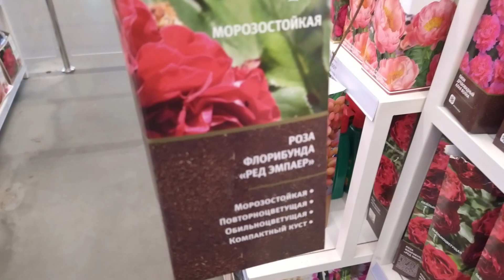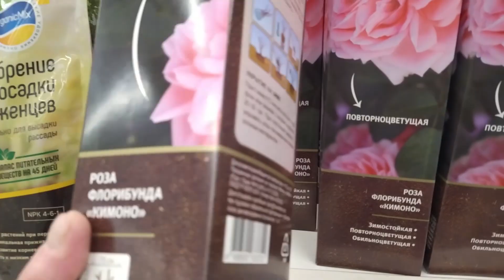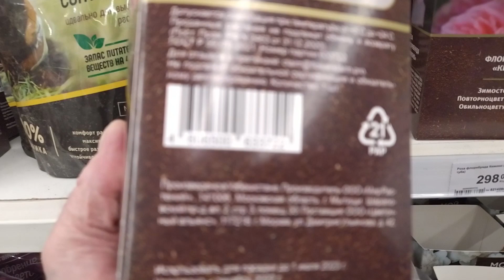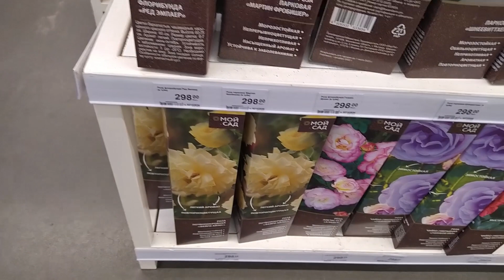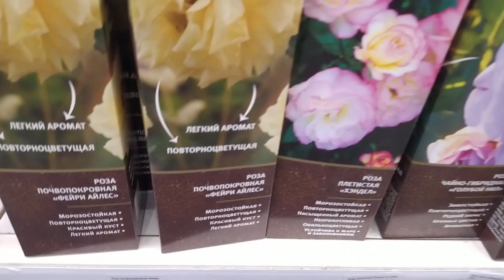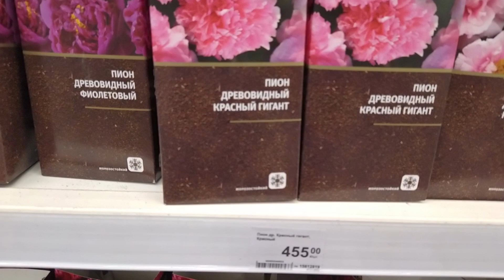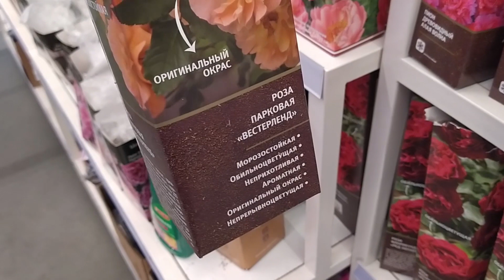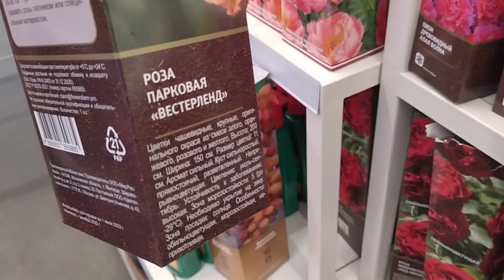Саженцы роз. Пионы.Семена в Леруа 2023 год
В Леруа Мерлен поступили саженцы роз. Не удержался и купил.
Семена петунии. Что выбрать. Ассортимент и цены.